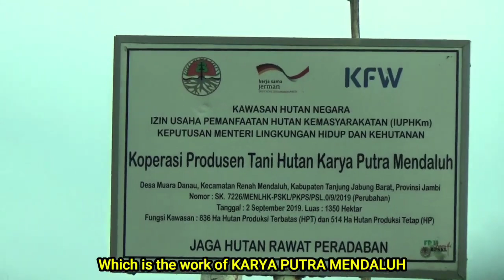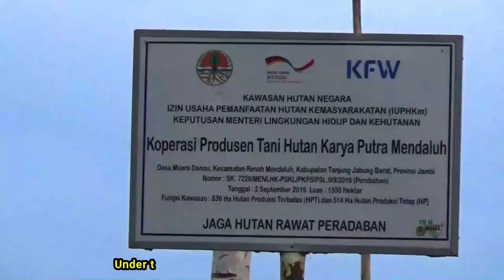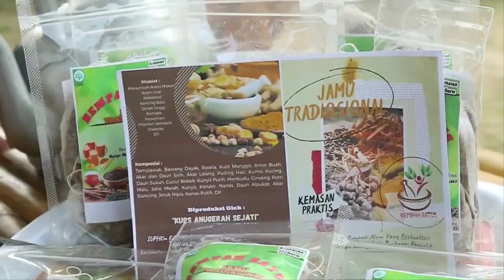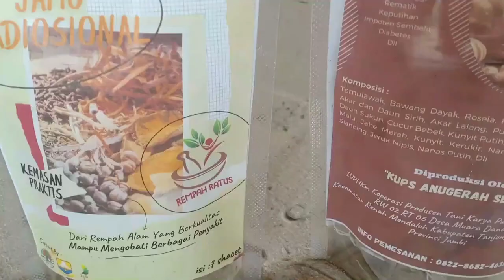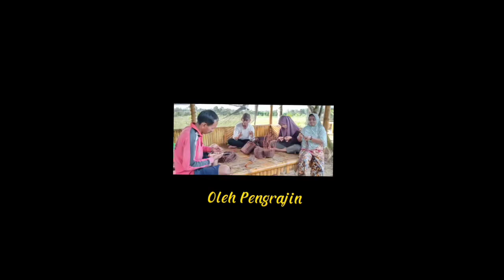CARA MEMBUAT KURSI TAMU DAN KURSI SANTAI DARI BAMBU //How to Make a Nice Bamboo Chair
Cara Mudah Membuat Kursi Dari Bahan Bambu, Sederhana Tapi Berkesan Antik dan Mewah.
Sejak jaman dahulu bambu sering digunakan untuk berbagai keperluan masyarakat. bahan baku ini mudah didapatkan dan hampir menyebar di seluruh  wilayah Nusantara. Bambu dapat dimanfaatkan untuk berbagai keperluan dan kerajian. Salah satu manfaat dari bambu adalah dapat dijadikan bahan baku membuat kursi tamu maupun  kursi panjang yang antik dan terkesan mewah.
Kursi bambu dapat menjadi produk furnitur berdaya jual tinggi dan berkesan mewah. Bahkan untuk mutual sendiri, kursi dari bahan bambu mampu bersaing di pasar Internasional karena keunikannya. Cara membuat kursi bambu inipun tergolong mudah dan tidak butuh waktu, alat ataupun teknik yang sulit ataupun susah.
Terlebih lagi cara membuat kursi bambu ini, dapat dilakukan oleh siapapun yang asal niat untuk menjalankan bisnisnya. Terlebih lagi, kebutuhan pasar kursi bambu masih sangat besar. Bahkan di luar negeri banyak hotel-hotel ataupun tempat mewah menggunakan kursi bambu sebagai salah satu penghias aksesorisnya.
Dalam video ini kami sajikan cara membuat kerajinan kursi dari bambu yang dipersembahkan oleh kelompok Usaha Perhutanan Sosial (KUPS) Desa Muara Danau Kec. Renah Mendaluh.
Tidak hanya bambu, akan tetapi kelompok ini juga mengolah unit usaha pembuatan jamu tradisional  berbahan baku rempah-rempah dan masih alami yang sangat berkhasiat bagi kesehatan.
Semoga bermanfaat..